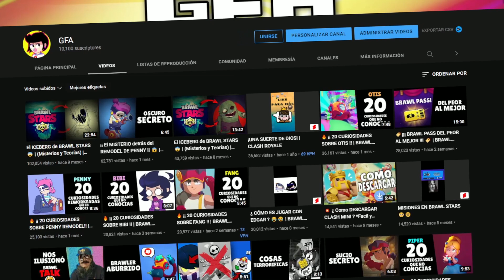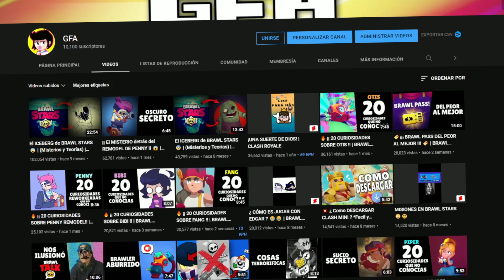10,000 GRACIAS...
⭐ SIMPLEMENTE GRACIAS A TODOS  USTEDES POR ESTAR EN ESTE CANAL Y SER PARTE DE ESTA GRAN FAMILIA ⭐

HOLA WENAS Y BIENVENIDO A LA DESCRIPCIÓN DEL VIDEO :D

SI ESTAS LEYENDO ESTO, ES POR QUE TE ENCANTÓ EL VIDEO, Y SI ERES DE ESE 1% DE LA POBLACIÓN QUE LEE LAS DESCRIPCIONES COMENTA "  10000 SUBS" Y TE DARÉ UN CORAZÓN  ❤️

SUSCRIBETE A MI CANAL Y ACTIVA LA CAMPANITA, PUES ASI YOUTUBE TE NOTIFICARIA CUANDO ESTOY SUBIENDO UN VIDEO NUEVO Y NO TE LO PERDERIAS, RECUERDA QUE CON ESO ME AYUDARIAS MUCHISIMO ;D

Y BUENO YA SIN MÁS NOS VEMOS HASTA LA PRÓXIMAAAAAA, CHAO, HASTA LUEGO, CUIDENSE, BYEEEEEEE.

ALGUNAS (O LA MAYORIA) DE LAS IMAGENES MOSTRADAS EN LA MINIATURA O EN ESTE VIDEO PUEDEN NO SER MIAS, PUEDEN SER DE ARTISTAS, MOMEROS, YOUTUBERS, ETC. POR LO QUE LO QUE, CREDITOS A TODAS LAS PERSONAS QUE LOS MEREZCAN Y NO SOLO A MI.

ESTE VIDEO NO TIENE MUSICA CON COPYRIGHT (O BUENO ESO ES LO QUE DICE YOUTUBE) ASI QUE SIENTETE LIBRE DE USAR ALGUNA CANCIÓN QUE TE GUSTE :D

LA BASE DE DATOS DE VIRUS HA SIDO ACTUALIZADA ;)